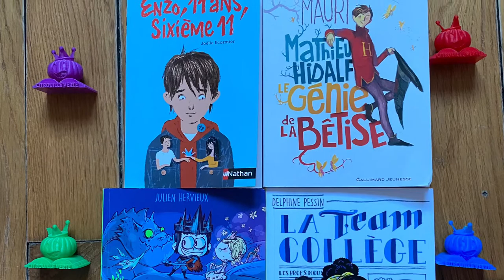Sélection des prix Citrouille verte et Graine de Citrouille pour l’année scolaire 2022 2023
Pour en savoir plus et accéder à nos archives

Sélection Graine de citrouille

Claudine Aubrun, Qui a découvert la Dame à la licorne?, Syros, rencontre le mardi 15 novembre 2022

Mymi Doinet, Pas touche à Charly, Nathan, rencontre le mardi 18 avril

Patrick Mosconi, J’ai tué mon prof, Syros rencontre le mardi 14 février

Jean-Hugues Oppel, Trois fêlés et un pendu, Syros, rencontre le mardi 13 décembre 2022

Sélection Citrouille verte

Joëlle Ecormier, Enzo 11 ans, 6e11, Nathan, rencontre le mardi 6 décembre 2022

Julien Hervieux, Orage petit seigneur des ténèbres, Poulpe Fiction, rencontre le mardi 7 février 2023

Christophe Mauri, Mathieu Hidalf, le génie de la bêtise, Folio junior, rencontre le mardi 18 octobre 2022

Delphine Pessin, Team collège 1, Poulpe Fiction, rencontre le vendredi 13 janvier 2023